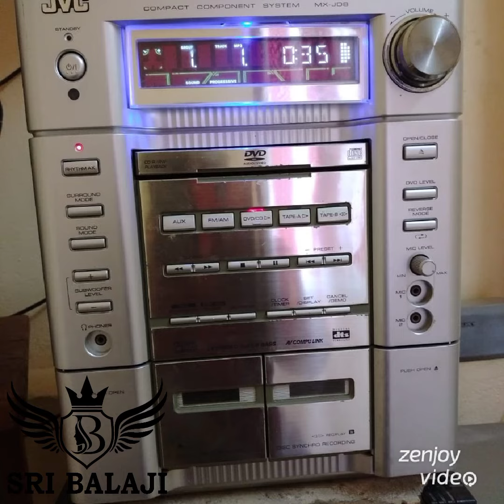JVC 5.1 home theatre good quality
Sri Balaji Audio's

Any model branded & assembled speaker box tower box available

2.1 or 2.2 or 5.1 or 5.2 or 7.1 or 7.2 or 11.2 Dolby Atmos DTS Dolby digital pro logical any branded or assemble